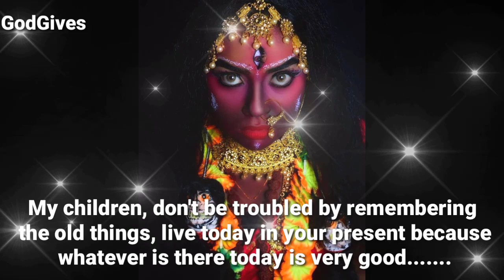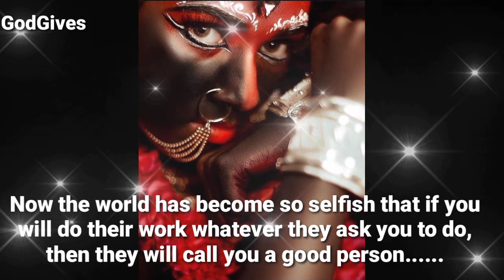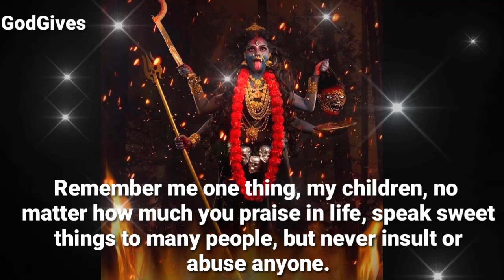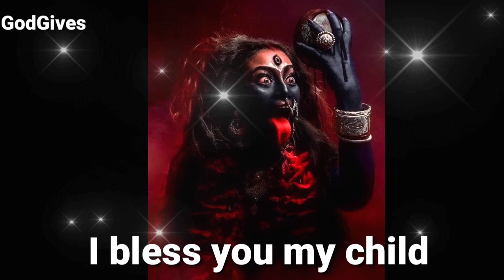888🕉️Kali Maa🕉️ " A serious instructions for.... " 🔱🕉️ Don't ignore her ✡️🕉️ GodGives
888🕉️Kali Maa🕉️ " A serious instructions for. " 🔱🕉️ Don't ignore her ✡️🕉️ GodGives

Kali Maa Says - What happened my child you have missed me today your Kali Maa has come to you

1111🕉️bajrangbali ne pukara hai tumhe🔴dont ignore him💯message of lord hanuman💥@jyotishgyaan,jyotish gyaan,jyotish,lord hanuman,bajrangbali,green tara mantra,hanuman,hanuman ji,aaj ka rashifal,kumbh rashi,tula rashi,dukan ki bikri badhane ke upay,tarot card reading in hindi,dukan mein barkat ki dua,396 manifestation technique,angle numbers,love vibration kaise send kare,apsara sadhana,555 technique love of attraction,1176 angel number,kinnar,jyotish gyan